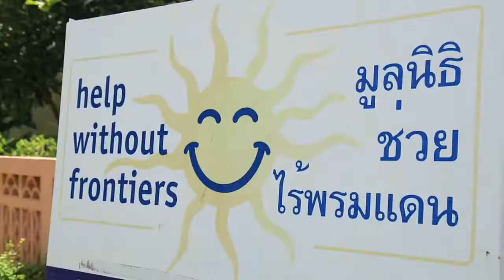รายการวัยอันตราย เด็กกล้าดี สกู๊ปข่าว การปกป้องคุ้มครองเด็กตามแนวตะเข็บชายแดน ออกอากาศ 15 ต ค 60 ช่